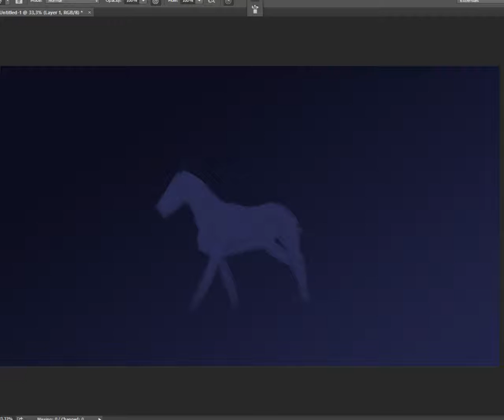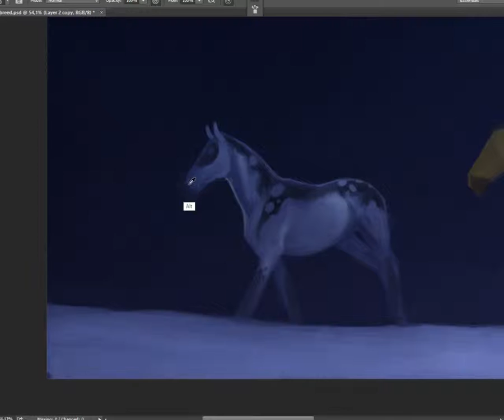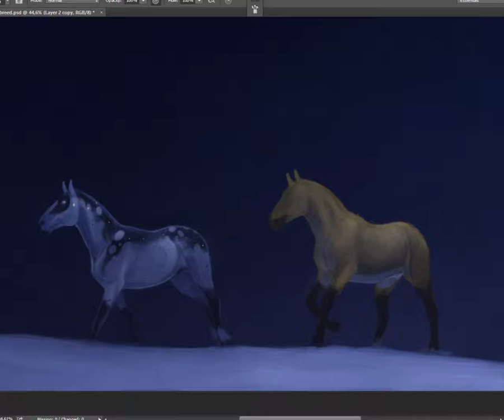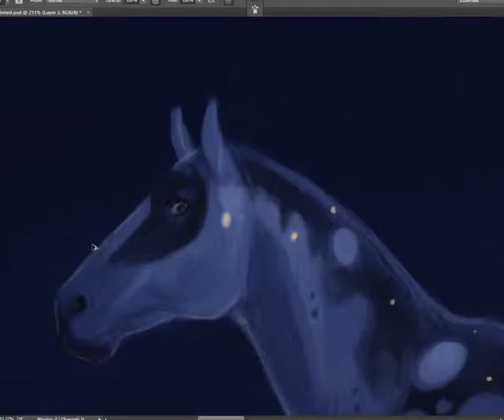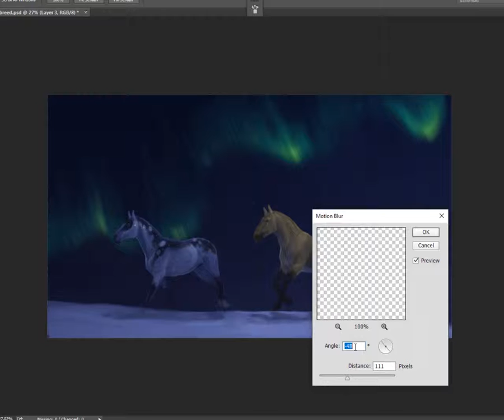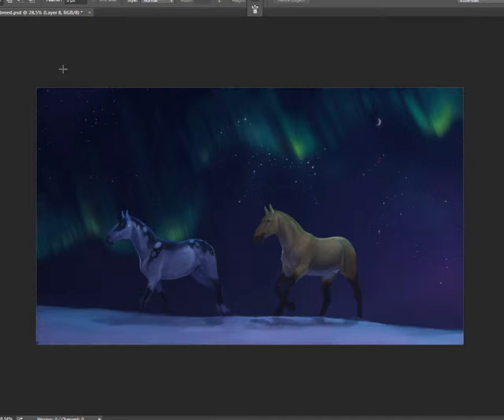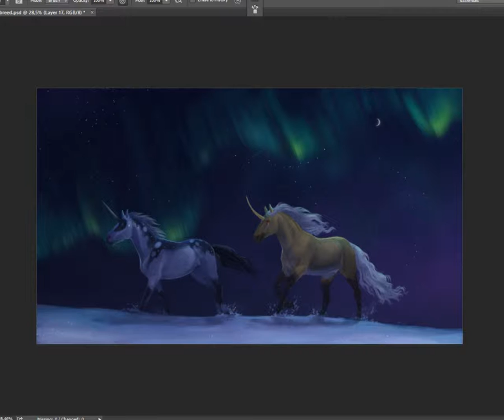Timelapse - Our stars are out